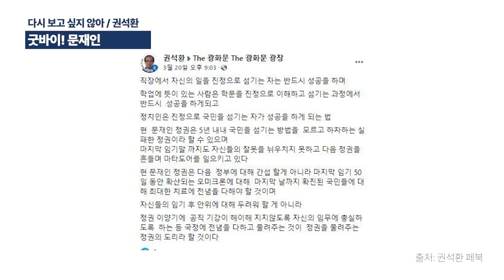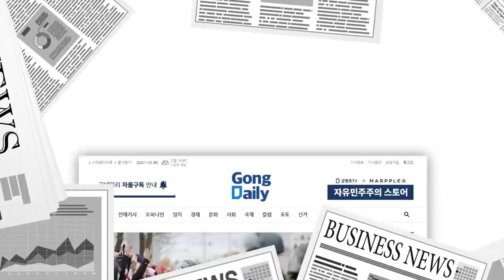굿바이! 문재인 / 떠날 때는 말없이 떠나야 / 제대로 한 것이 없고, 국민을 이토록 어렵게 하고서도 / 나가는 마당에 또 소동을 일으키니, 참 문제인-간 [공병호TV]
Bitcoin : 3MTW849AkP2ftLeSK2teZHMmzLu7Z83s9U